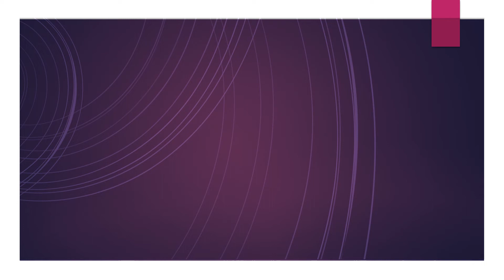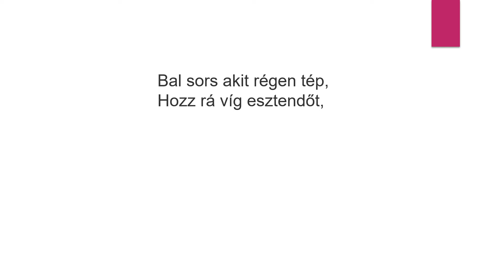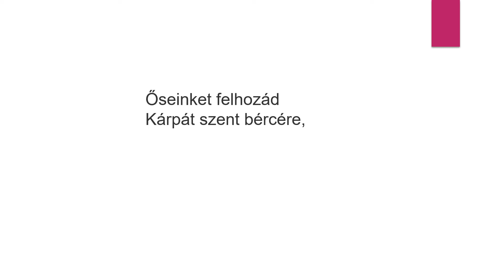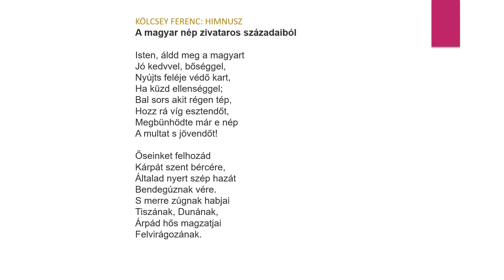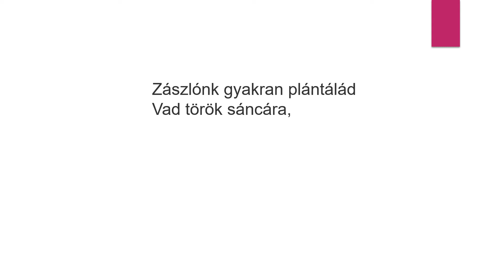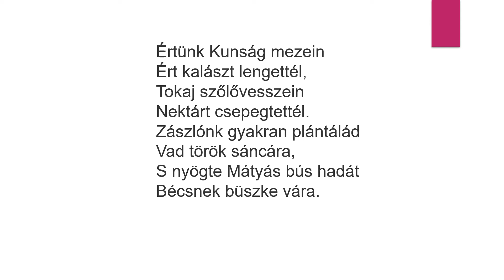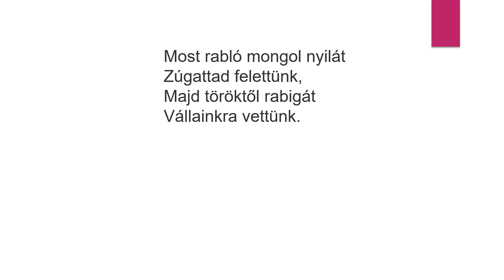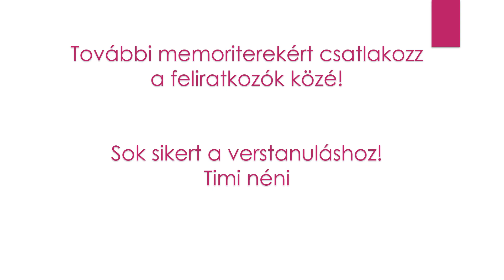I. rész Kölcsey Ferenc : Himnusz- A vers 1-4 verszakának hallás utáni memorizálása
Hallás utáni verstanulás.
Tedd fel a füledre a fülhallgatót, és memorizáld velem Kölcsey Ferenc Himnusz című versét.
Ez a videó azok számára készült, akik hallás után könnyebben tanulnak.
A videóban az első 4 versszakot hallgathatod meg. A videó második részében találod a következő négy verszakot.
Sok sikert a tanuláshoz!

Tanító és gyógypedagógus lévén szeretnék 2021-től tantárgyi megsegítést is nyújtani a festésen kívül a gyerekeknek. Saját készítésű feladatlapjaimat felhasználva a tanítási szünetek ideje alatt hasznos időtöltés, és szintfenntartás céljából készítem videóimat.
Naponta tíz-húsz perc gyakorlással megerősítjük a megszerzett tudást. Hiánypótlónak szánom ezeket a videókat, tulajdonképpen segítséget szeretnék nyújtani azon családok számára, akik nem engedhetik meg a magántanárt.
Csatornámon ingyen hozzájuttok a videókhoz, cserébe azt kérem, osszátok meg ezt a lehetőséget másokkal is.
Többen megkerestek azzal például, hogy gyermeküknek nagyon nehezen megy a tízes átlépés, én erre azt mondom, hogy nincs benne a módszer a gyerekek kezében, így tényleg nehéz lehet. Ebben szeretnék segíteni.
Ezen kívül a tőlem megszokott festős videóimat folytatom:
Hogyan fess? Mutatom! Festéssel kapcsolatos videókat teszek közzé, melyek hozzásegítenek ahhoz, hogy önállóan fess.
Sok esetben azonnal választ kapsz a kérdéseidre, ezért érdemes a videókat elejétől végig megnézni.

Amennyiben úgy látod, értéket teremt az, amit csinálok, és azt szeretnéd támogatni, ezt megteheted a következő lehetőségen:
Support/ Támogatás:
Támogatásodat hálásan köszönöm!

Szeretnél elkezdeni festeni, de nem tudod, hogyan állj neki? Most itt megtalálhatod azokat a filmeket, amelyekből megtudhatod, hogyan tudod alkalmazni az akrilfestéket.